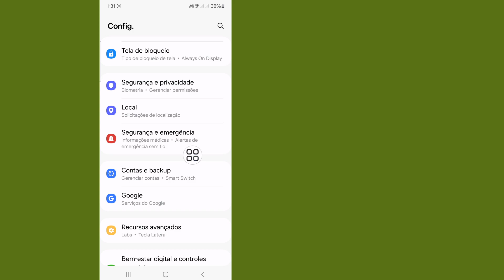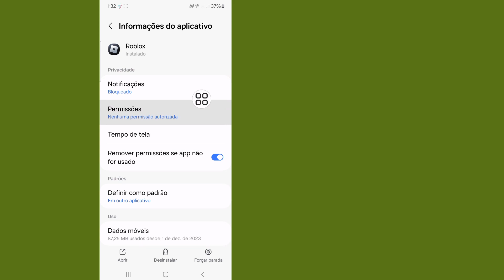Roblox não pode aceitar pedidos de amizade. Fica dizendo que já existe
Neste vídeo vou mostrar como consertar o Roblox não aceita solicitações de amizade. Fica dizendo que já existe. Assista a este vídeo e aprenda como consertar o Roblox não aceita solicitações de amizade. Fica dizendo que já existe.